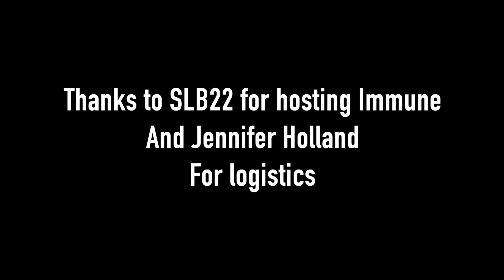Immune 61: Training immune cells with Julia Bohannon and Musa Mhlanga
From SLB22 on the Island of Hawai'i, Julia and Musa join Immune to reveal their remarkable career paths, and their research on understanding trained innate immunity.